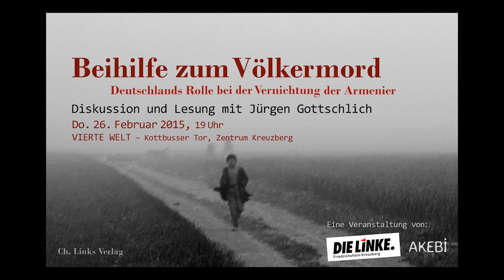Veranstaltung mit Jürgen Gottschlich: Schlusswort von Pascal Meiser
Veranstaltung mit Jürgen Gottschlich: Beihilfe zum Völkermord. Deutschlands Rolle bei der Vernichtung der Armenier.
Eine Veranstaltung der LINKEN. Friedrichshain-Kreuzberg und AKEBI e.V.
Deutschland strebte mit dem Ersten Weltkrieg die Vorherrschaft im Orient an und zog dazu seinen Bündnispartner Osmanisches Reich in den Krieg hinein. Dessen Armee wurde von deutschen Militärs geleitet, die alle Armenier im Land als Spione und Verräter ansahen, da diese angeblich mit dem russischen Feind kollaborierten. Aus der eingeleiteten Umsiedlung der armenischen Bevölkerung in Richtung syrische Wüste wurde von türkischer Seite schnell ein Völkermord. Ihm fielen mehr als eine Million Menschen zum Opfer, was die deutsche Regierung als »hart, aber nützlich« akzeptierte. Bedenken von Diplomaten und Kirchenvertretern wurden beiseite gewischt.
“Beilhilfe zum Völkermord. Deutschlands Rolle bei der Vernichtung der Armenier” heißt das jüngste Buch von Jürgen Gottschlich, das Ende Februar erscheinen wird. Der Autor und Journalist ist an die Orte der damaligen Ereignisse gereist, hat Nachkommen der betroffenen Familien befragt sowie deutsche und türkische Archive durchforscht. Entstanden ist ein eine spannende historische Reportage, die die ganze Dimension der deutschen Verstrickung in den Genozid offenlegt und die Auseinandersetzungen um dieses umstrittene Geschehen bis in die Gegenwart verfolgt.